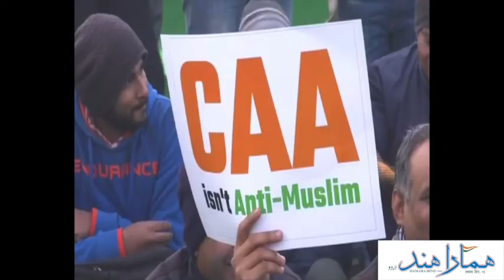Six months later, MHA yet to frame rules on CAA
سی اے اے بل کو پاس ہوئے چھ مہینے سے زیادہ گزرنے کے بعد بھی وزیرِ داخلہ نے ابھی تک اسکے متعلق قاعدے قانون طے نہیں کر پائی ہے نہ ہی پارلیمنٹ کو اسکی کوئی خبر دیا ہے، بغیر قاعدے کی اطلع کے یہ قانون زمینی حقیقت میں تبدیل نہیں کیا جا سکتا ہے
پارلیمنٹ سٹینڈنگ کمیٹی نے وزیرِ داخلہ کو اسکے متعلق خت لکھ کر اسکی موجودہ حالات کی خبر لینے کا فیصلہ کیا ہے

More than six months after the CAA bill was passed, the interior minister has yet to make a rule of law or report it to parliament, without informing the law. Can't be
The Parliamentary Standing Committee has decided to write a letter to the Home Minister to inquire about his current situation